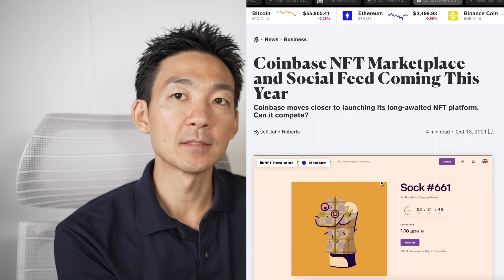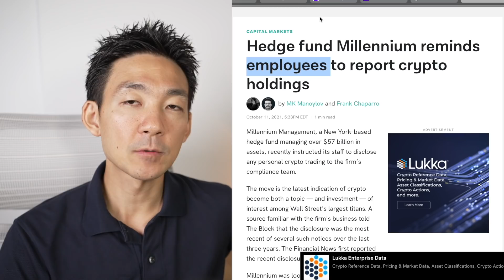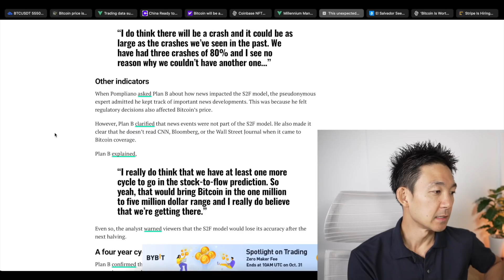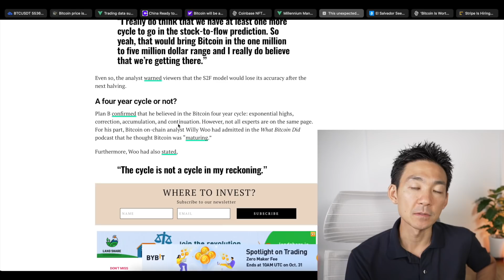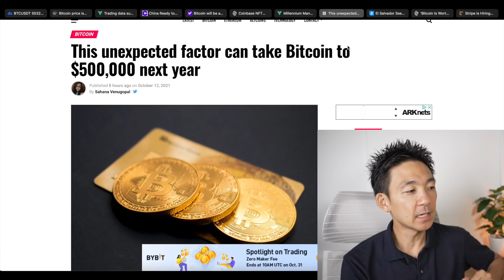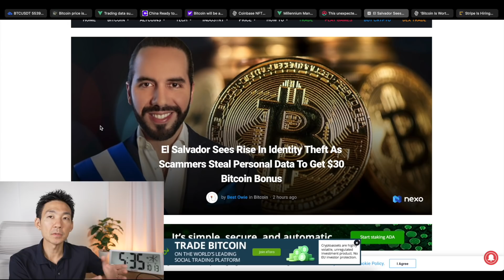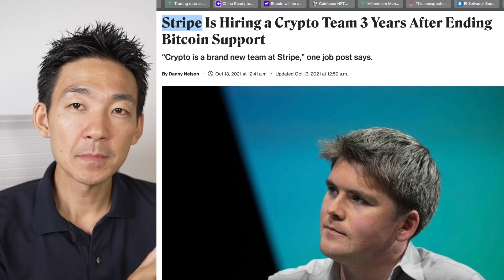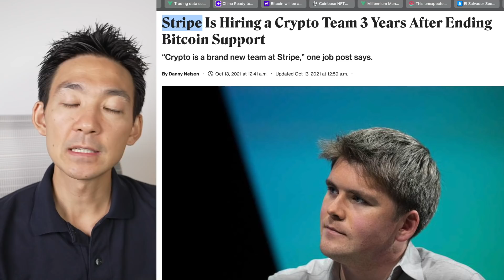ビットコインサイクルは終焉？2022年には50万ドルを目指す？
Bybitが世界で選ばれる理由：
・初心者にも使いやすい仮想通貨取引プラットフォーム

Binanceが登録MUSTな仮想通貨取引所である理由：
・今後各国の規制にも適切な対応を進めている

　■Bitget使い方動画は今後作成予定

Bitgetが世界で選ばれている理由：
・厳格なコンプライアンス体制（米国・カナダ・シンガポールでもライセンス取得）
・世界でも人気のトップトレーダーのコピートレードが可能
・簡単登録・取引スタート

＼ 本日参照記事 Reference site for the day✨／

＼ その他のオススメ My other recommendation✨／

▼仮想通貨のプライベートDiscordグループへの参加はこちらから！

【仮想通貨チャンネル】